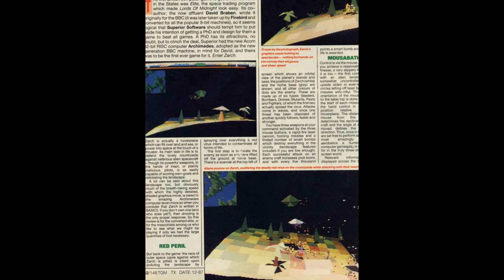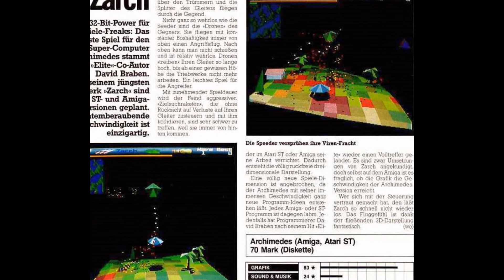zarch for Acorn Archimedes (magazine scans)